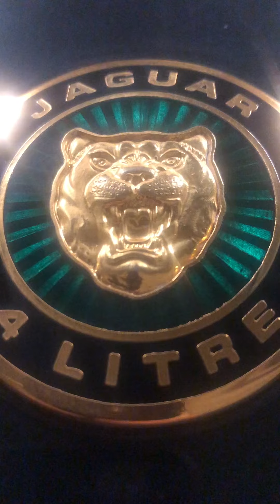Jaguar XJS Celebration